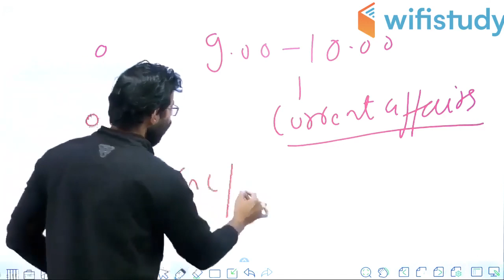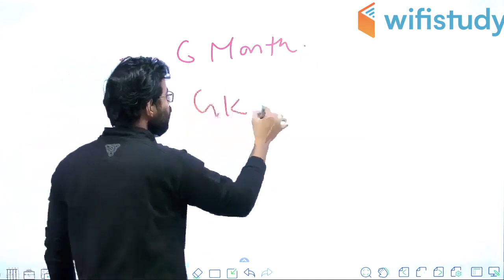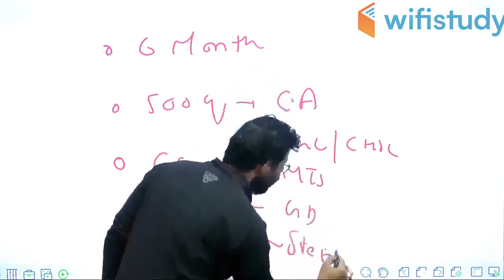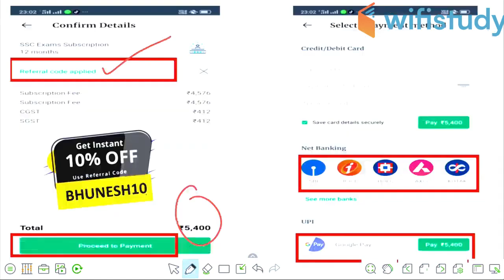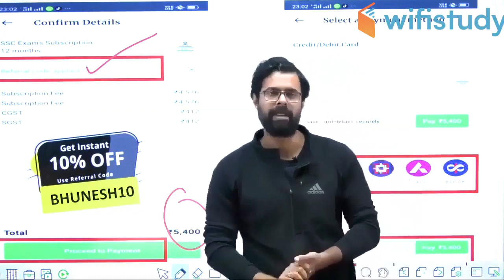SSC CGL / CHSL 2020 | Most Awaited CA Batch | Use Referral Code "BHUNESH10" & Get 10% Off | Join Now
SSC CGL 2020 | SSC CHSL 2020 | Most Awaited CA | SSC Current Affairs 2020 | Complete Current Affairs Course for SSC 2020 Exam

1. One Subscription, Unlimited Access
2. Learn from your favorite teacher
3. Real time interaction with teacher
4. You can ask doubts in live class
5. Limited students
6. Download the videos & watch offline

✿ Morning Shows:
05:00 AM - Current Affairs Quiz Show by Bhunesh Sir
07:00 AM - The Hindu Editorial Analysis by Vishal Sir
07:45 AM - फटाफट English by Harsh Sir
08:00 AM - Current Affairs Show by Bhunesh Sir
08:40 AM - Vocabulary Show by Harsh Sir

✿ Reasoning Super Series:
6:00 AM - Reasoning Warm Up Show by Deepak Sir

✿ RRB NTPC 2019 (CBT-1):
09:00 AM - General Awareness by Rohit Sir
09:30 AM - General Science by Neeraj Sir
10:00 AM - Reasoning by Deepak Sir
11:00 AM - Maths by Sahil Sir

✿ RRB Group D 2019:
12:00 PM - General Science by Ankit Sir
12:30 PM - Maths by Sahil Sir
01:00 PM - General Awareness by Rohit Sir
01:30 PM - Reasoning by Hitesh Sir

✿ RBI Assistant & SBI Clerk 2020:
02:00 PM - Reasoning by Puneet Sir
03:00 PM - English by Vishal Sir
04:00 PM - Maths by Arun Sir
05:00 PM - GA & Banking Awareness by Sushmita Ma'am

✿ REET, DSSSB, KVS, UGC NET & Bank:
05:30 PM - Computer by Pandey Sir

✿ SSC CHSL 2019:
06:00 PM - Reasoning by Hitesh Sir
06:30 PM - GK by Anadi Sir
07:00 PM - Maths by Naman Sir
07:30 PM - English by Sanjeev Sir

✿ SSC JE 2019 (Technical):
08:00 PM - Mechanical Engg. by Neeraj Sir
09:00 PM - Electrical Engg. by Ashish Sir
10:00 PM - Civil Engg. by Sandeep Sir

✿ All SSC Exams:
10:00 PM - General Studies by Aman Sir

✿ All Competitive Exams:
11:00 PM - Maths by Suresh Sir

✿ GK Super Series:
12:00 AM - Static GK by Sushmita Ma'am